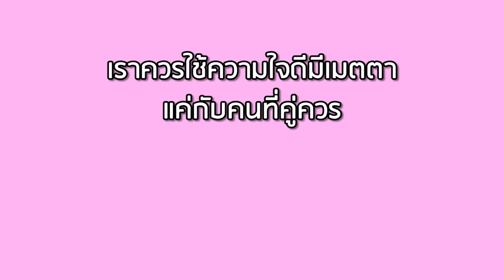ไม่มีชื่อติดไว้ แปลว่าใครจะใช้ก็ได้ | Lovely Kids Thailand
สวัสดีค่ะ สำหรับเทปนี้ น้องดาวมีคลิปสนุกๆ มาให้ชมกันนะคะ จะเป็นยังไง เราไปชมพร้อมๆกันเลยค่ะ